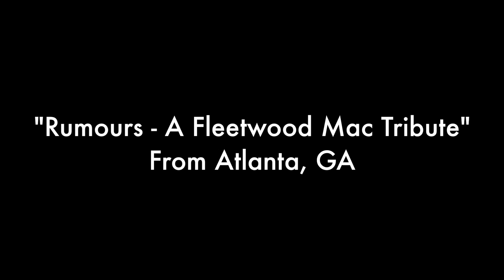"Rumours A Fleetwood Mac Tribute" from Atlanta, GA Stop Draggin' My Heart Around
Live from Daryl's House Club